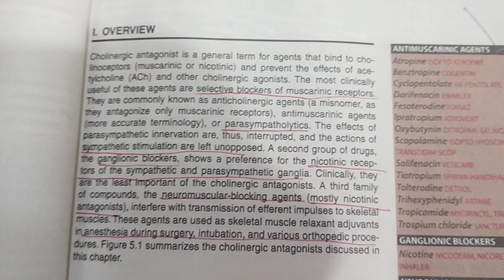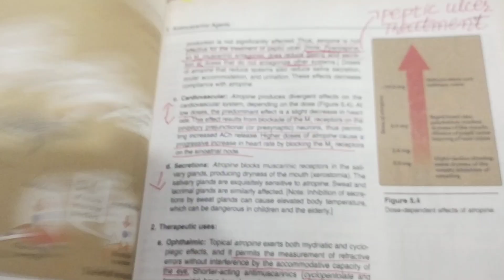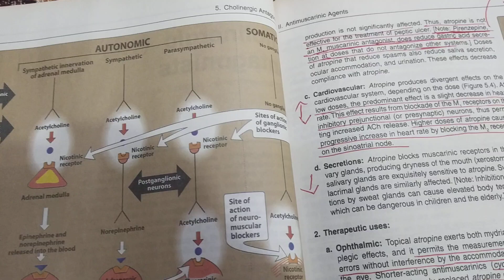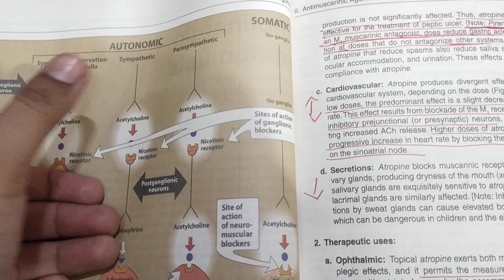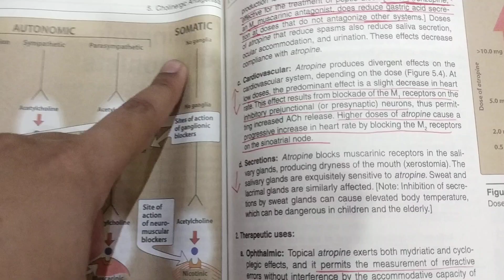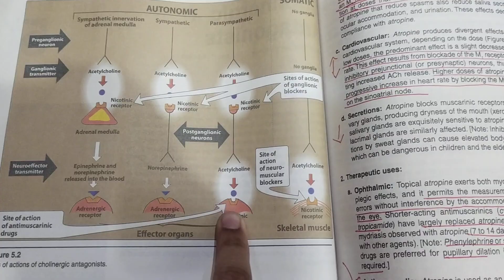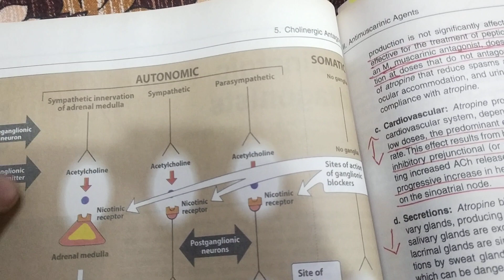CHOLINERGIC ANTAGONISTS (Misnomer)